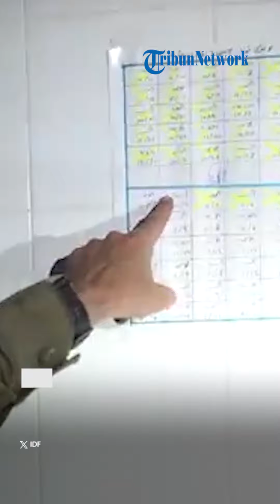Markas Hamas? IDF Klaim Temukan Terowongan Rahasia & Belasan Senjata di Bawah Tanah RS Rantisi Gaza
VP: ARIFAH

SURYA.CO.ID - Juru Bicara Pasukan Israel, Daniel Hagari, baru-baru ini menguak bukti hasil operasi militer yang dilakukannya.

Diketahui, Hagari menjalankan operasi tersebut bersama Armada 13 dan Tim Tempur Brigade 401.

Pasukan Israel itu menyusuri ruang bawah tanah yang ada di rumah sakit Rantisi Gaza.

Menilik unggahan yang dibagikan pasukan Israel atau IDF di X, Daniel Hagari menyebut dirinya berada di markas Hamas.